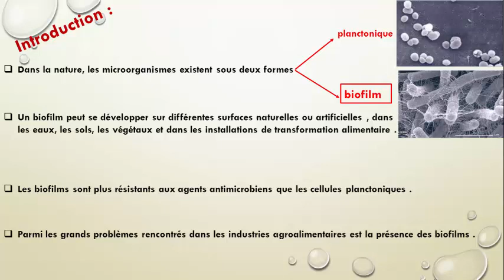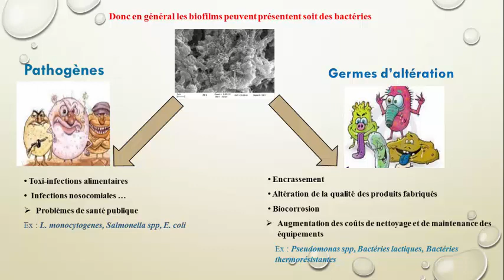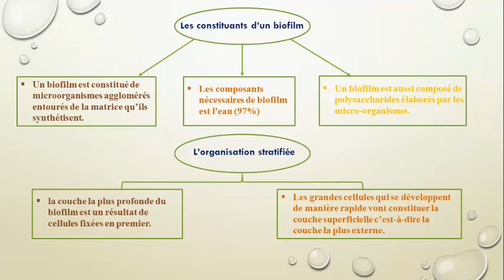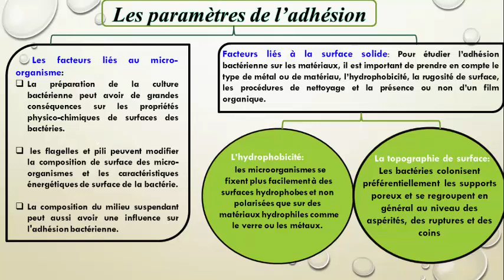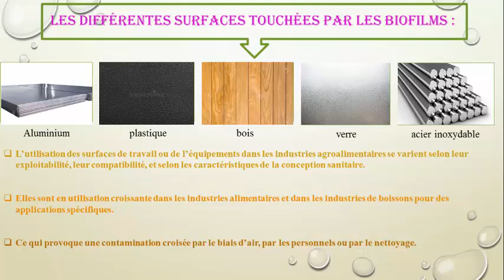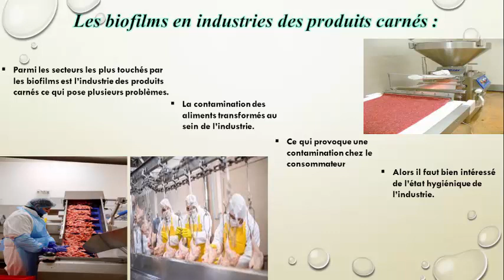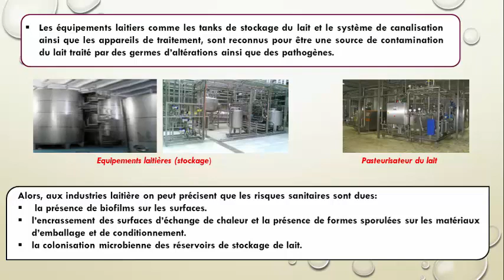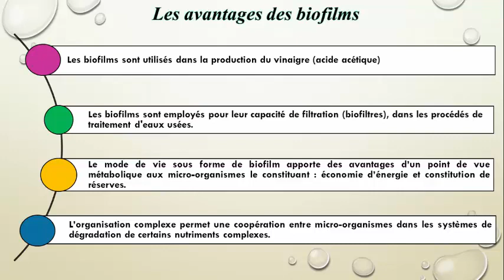Les biofilms dans les industries agro alimentaires par AIT BACHIR Hakima